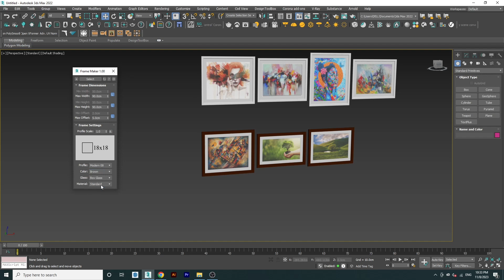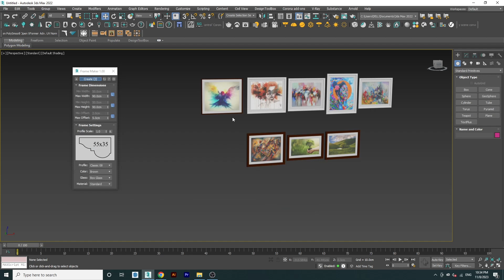Frame maker in 3dsmax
In This video, I am going to to create frame make in 3dsmax.